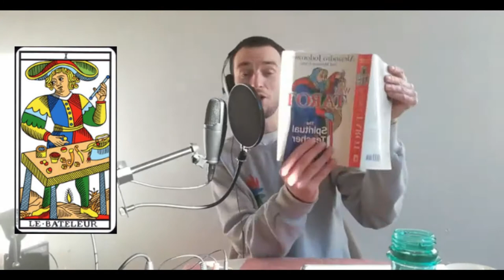#1 The Magician - Marseille Tarot & Alejandro Jodorowsky (Major Arcana series)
On a day crammed with police cars here in Provence, I bring you an overcaffeinated interpretation of... well it's in the title.

Key terms: Play without reason, flow, burning without smoke (Valentin Tomberg), masturbation, superastral / superconsciousness, die to be born again, kudalini, origin without centre, divine innocence, impulsive (‘anvil, appeal, catapul, Proto Indo European ‘*pel-’ — push against; strike on

*Quotes*

Mark 10 : 13-16: And they were bringing children to Him so that He might touch them; but the disciples rebuked them. But when Jesus saw this, He was indignant and said to them, “Permit the children to come to Me; do not hinder them; for the kingdom of God belongs to such as these. Truly I say to you, whoever does not receive the kingdom of God like a child will not enter it at all.

Helen Farley: “In these early decks he was a juggler, entertainer or stage magician… In later decks, the figure was more explicitly a conjuror, yet in the Visconti-Sforza deck his role was more ambiguous and he could have been a merchant or artisan… The low status of the card was reinforced by il Bagatella’s red garb which distinguished him from all other figures in the deck. Red was only deemed appropriate for disreputable members of society such as foot soldiers, executioners, gamblers and dandies… an indictment on the cards that immediately followed it: the Popess, Emperor, Empress and Pope. The inference would have been that these figures were only marginally better than a common conjuror; a view not difficult to understand given the uneasy relationship the Viscontis shared with both the Papacy and the Holy Roman Empire.”

*Readings*